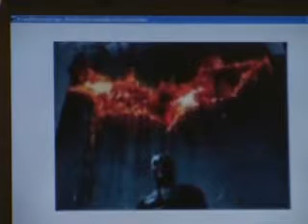Cinemax 03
Cronache del cinema